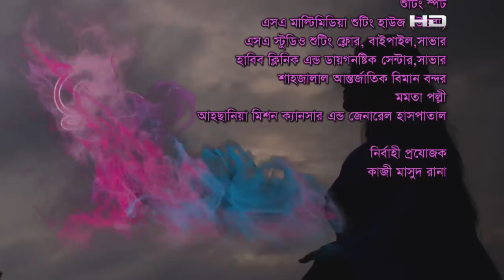Bangla Natok | Tumi Acho Tai | EP 320 | তুমি আছো তাই | SATV